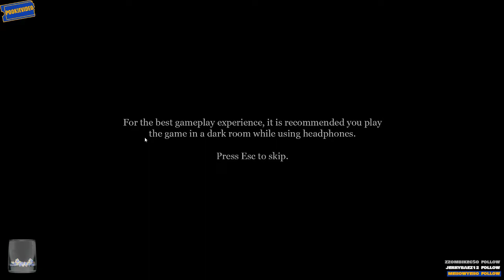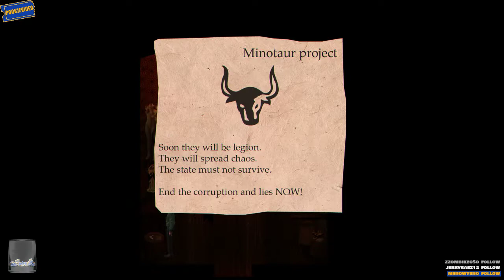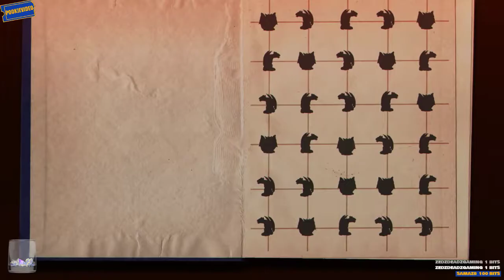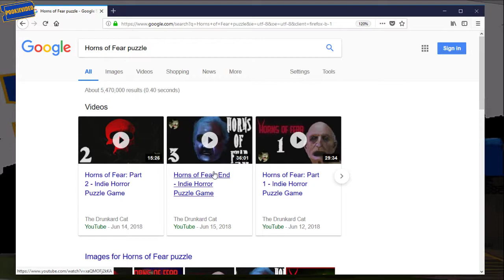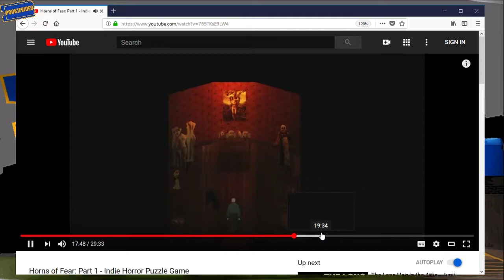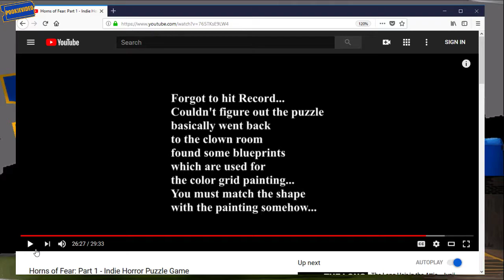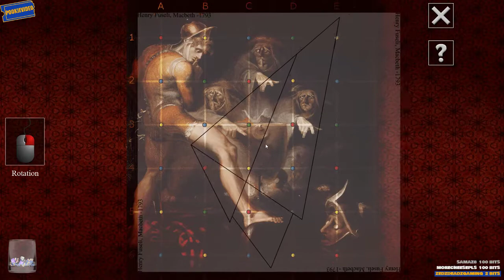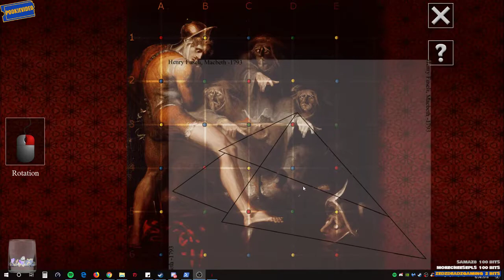Horns Of Fear Gameplay